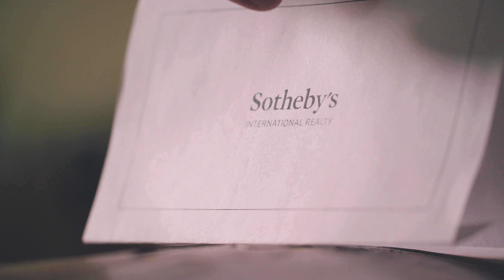Houseguest: Episode IV: Chef Joe Cicala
As the Executive Chef at Le Virtu, and the Co-Owner and Culinary Director at Brigantessa in Philadelphia, Joe Cicala regularly travels to Italy to feed his passion and research authentic local flavor that he will infuse into his cuisine. In this awe-inspiring episode of Houseguest, Joe visits Via di Cappello, a secluded villa nestled in the Florentine countryside. Watch as Joe finds inspiration for his latest recipe: Tagliatelle with Tuscan Pork Sausage and Mushroom Ragu.